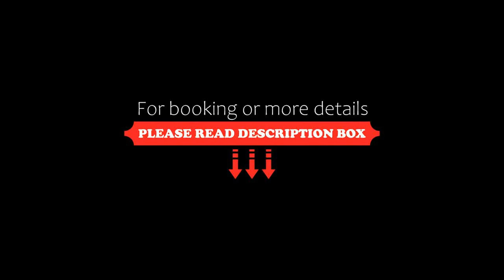Chalets & Glamping Nassfeld by ALPS RESORTS, Kötschach, Austria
About Property:
You're eligible for a Genius discount at Chalets & Glamping Nassfeld by ALPS RESORTS! To save at this property, all you have to do is sign in.
Located 25 km from Nassfeld, Chalets & Glamping Nassfeld by ALPS RESORTS offers 4-star accommodation in Kötschach and has a garden. The 4-star luxury tent features mountain views and is 38 km from Terme di Arta. The luxury tent provides rooms with air conditioning, free private parking and free WiFi.
All units include a seating ...
Property Type: Hotel
Address: Kötschach 690, 9640 Kötschach, Austria
Searching For
1. Chalets & Glamping Nassfeld by ALPS RESORTS - Kötschach - Austria
2. Chalets & Glamping Nassfeld by ALPS RESORTS - Kötschach - Austria Address
3. Chalets & Glamping Nassfeld by ALPS RESORTS - Kötschach - Austria Rooms
4. Chalets & Glamping Nassfeld by ALPS RESORTS - Kötschach - Austria Amenities
5. Chalets & Glamping Nassfeld by ALPS RESORTS - Kötschach - Austria Offers and Deals
Audio Credit:
Track Title: Reasons To Hope
Artist: Reed Mathis